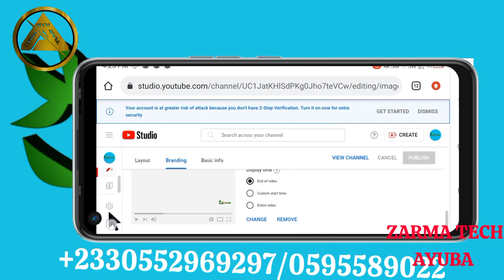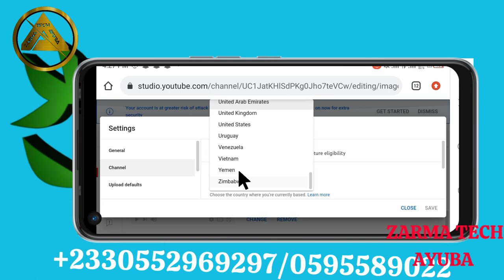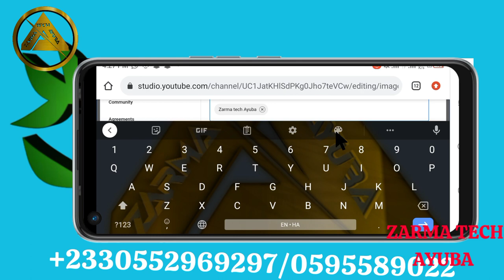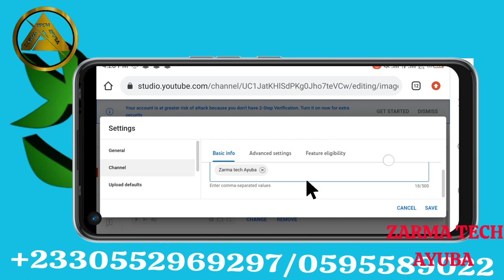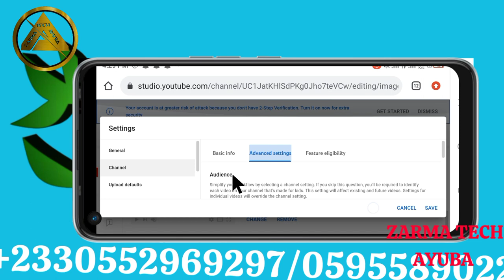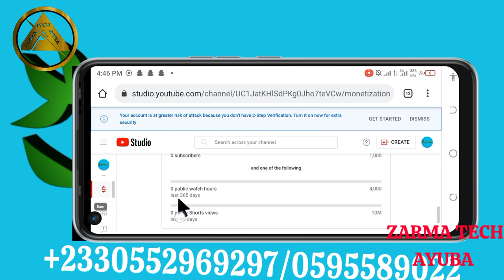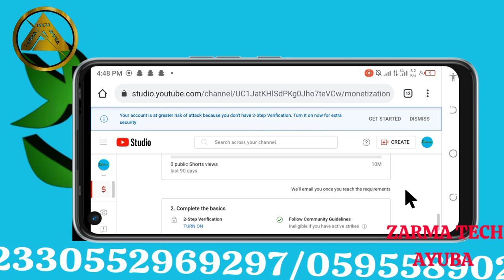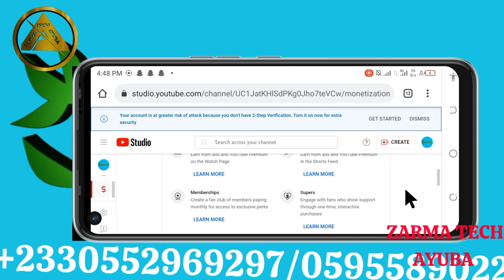Zarma YouTube ciinayeen 4